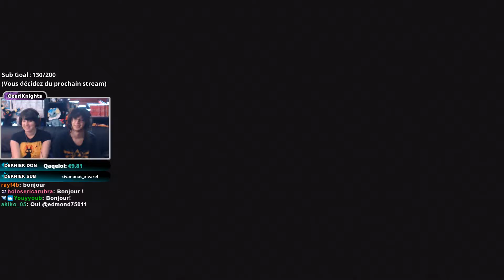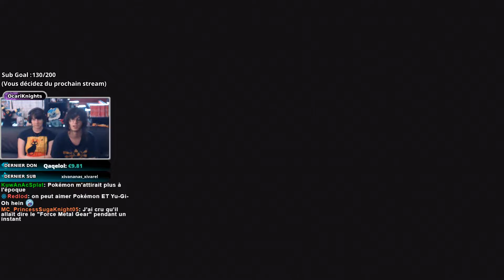Super Marino ! - Mega Man X Command Mission #04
Aujourd'hui, objectif recruter le Professeur Gaudile, un Reploid connu pour ne se joindre à personne. Mais est-ce que l'équipe de X va y arriver ? Hmm... Ça dépend des points de vue.